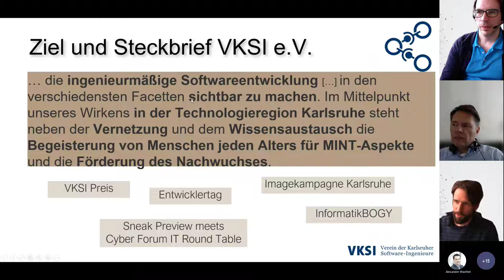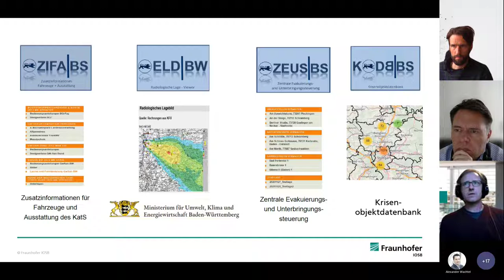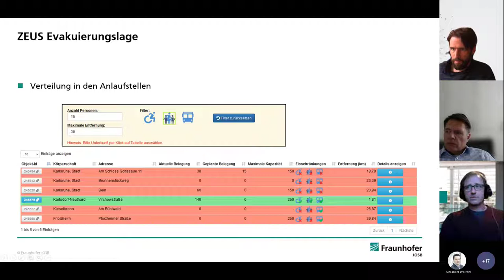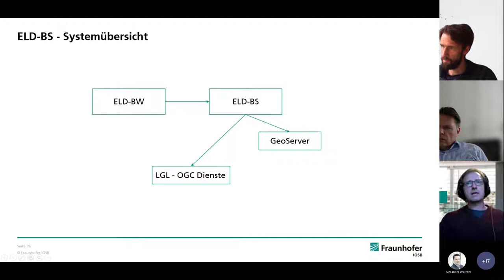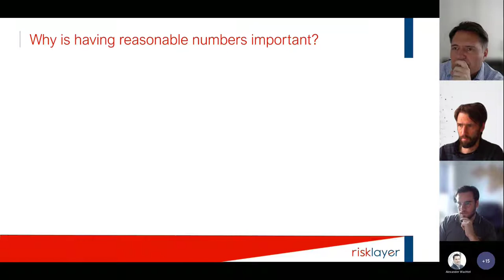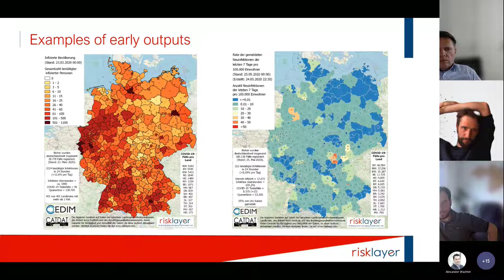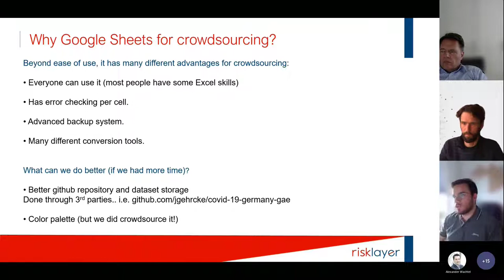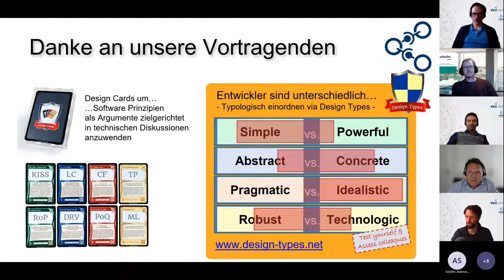Datenanalysen zur Corona-Pandemie und Bevölkerungsschutz Baden-Württemberg | VKSI Sneak Preview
VKSI Sneak Preview meets Cyberforum IT Roundtable zu Umweltinformationssystemen vom 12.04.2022.

0:00 Begrüßung & Vorstellung VKSI
7:12 Elektronische Lagedarstellung Bevölkerungsschutz
47:29 Eine Pandemie in Zahlen - Datenanalyse in Zeiten von Corona

Vortrag 1
Die Elektronische Lagedarstellung Bevölkerungsschutz – ELD-BS
Dr.-Ing. Jürgen Moßgraber, Stellvertretender Abteilungsleiter „Informationsmanagement und Leittechnik“ Stellvertretender Sprecher „Geschäftsfeld Energie-, Umwelt- und Sicherheitssysteme“
Fraunhofer-Institut für Optronik, Systemtechnik und Bildauswertung IOSB

Abstrakt:
Die Elektronische Lagedarstellung für den Bevölkerungsschutz (ELD-BS) dient als einfach zu bedienendes sowie funktional einsetzbares Werkzeug zur hierarchieübergreifenden Unterstützung der Stabsarbeit und zur Bewältigung allgemeiner Einsatzlagen im Katastrophenschutz (Stabsinformationssystem). Die vom Fraunhofer Institut (IOSB) gemeinsam mit dem Innenministerium Baden-Württemberg bereits 2009 entwickelte Plattform, unterstützt insbesondere die Kommunikation, den Informations- und Datenaustausch zwischen dem Innenministerium, den Regierungspräsidien und den unteren Katastrophenschutzbehörden im Ereignisfall und ist für die Stabsarbeit, im Sinne einer landesweiten, umfassenden Lagebewertung, unverzichtbar.

Vortrag 2
Eine Pandemie der Zahlen – Datenanalyse in Zeiten von Corona
Dr. rer. nat. Andreas Schäfer, KIT & CTO Risklayer GmbH

Abstrakt:
Mit Beginn der Pandemie wurde kein Haushalt von Statistik verschont: Inzidenz, Mortalität, 7-Tage Inzidenz, Hospitalisierungsraten und viele weitere Indikatoren helfen uns die Infektionsdynamik zu verstehen. Nicht nur die meisten Bürger, auch viele so manche Regierungsstelle wurde von der Datenmenge- und nachfrage überrumpelt. Risklayer sammelt und analysiert die Daten der Corona-Pandemie seit Frühjahr 2020 im Rahmen eines pro bono Projekts. Welche Erfahrungen haben wir seither gemacht und welche Rolle spielt unser Hintergrund als Katastrophenforscher? Ein Einblick in die Pandemie der Zahlen.